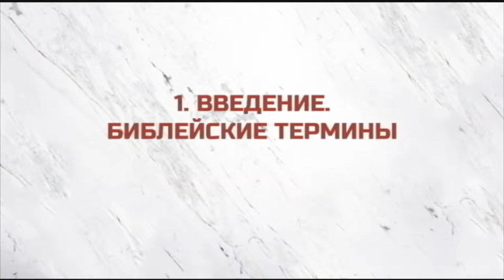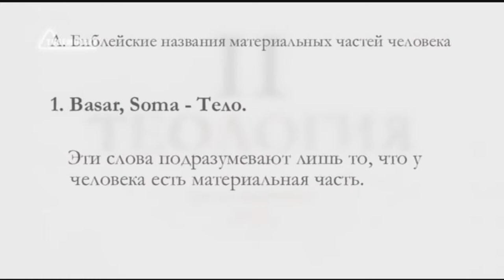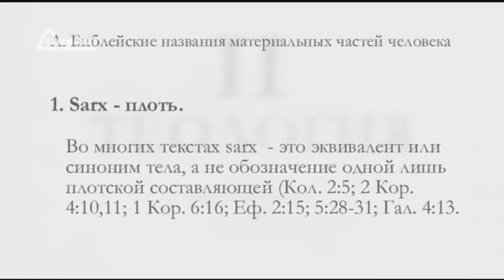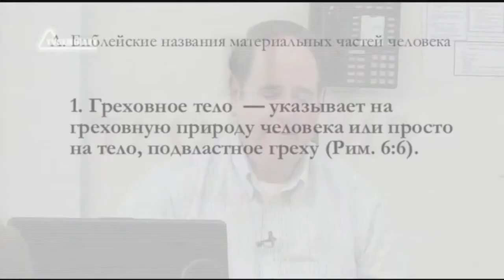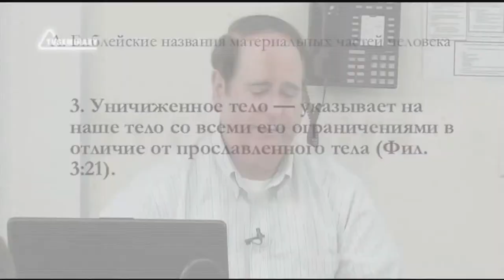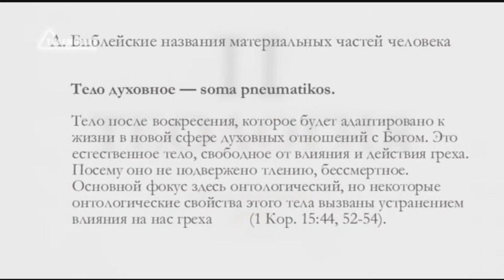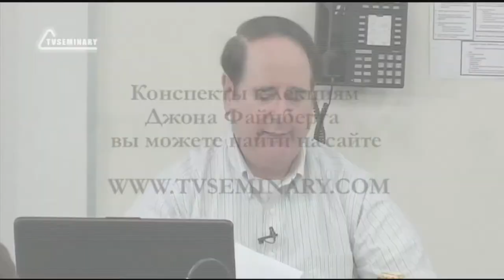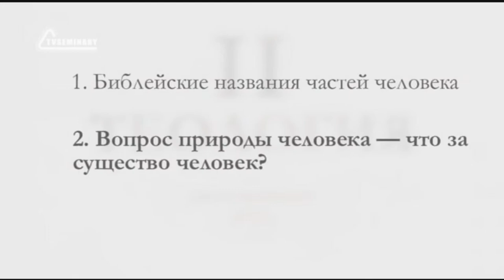ST5101 5 Rus 1 Введение Библейские термины